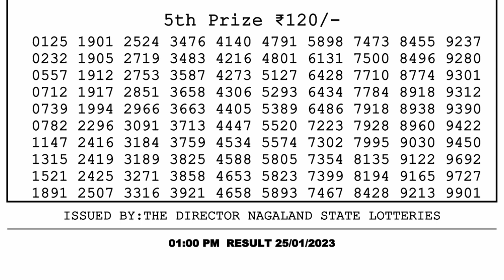Dear Lottery Sambad 1pm today 25.01.23 Nagaland State Lottery Result